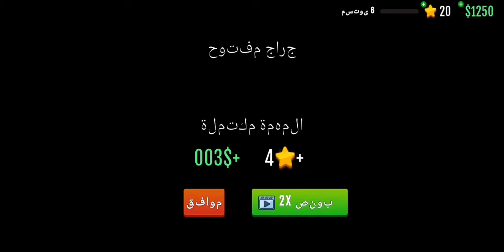أبو جبران يجرب ( CRIME SCENE CLEANER )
رابط تحميل اللعبة اندويد

رابط تحميل اللعة ايفون

متى نوصل 500K